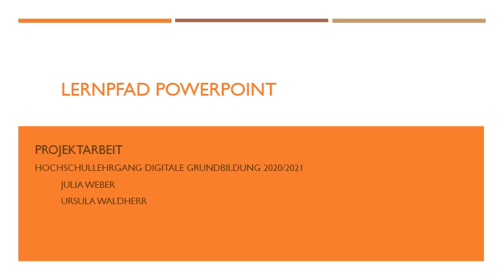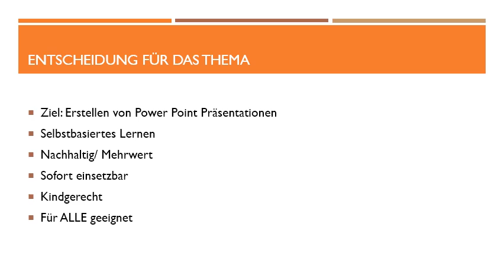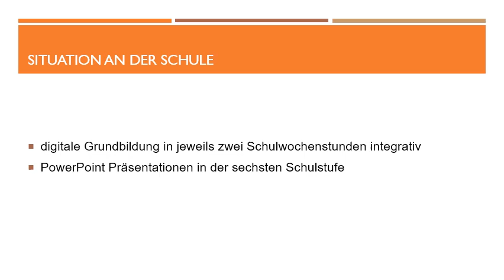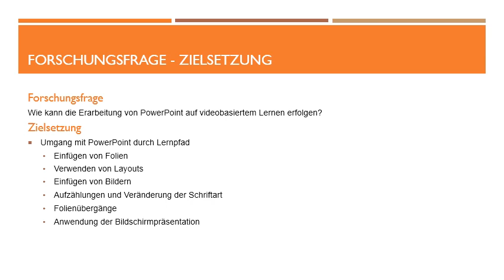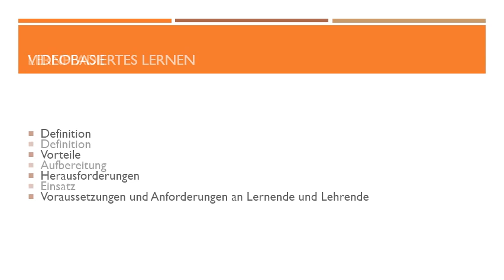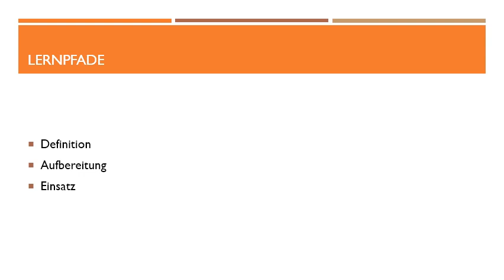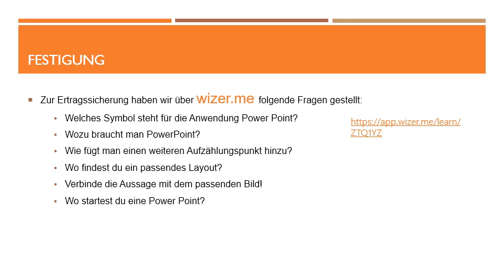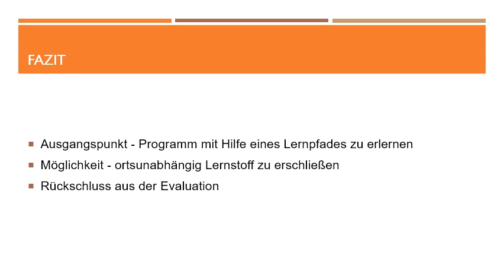Projektarbeit Digitale Grundbildung - Lernpfad Power Point